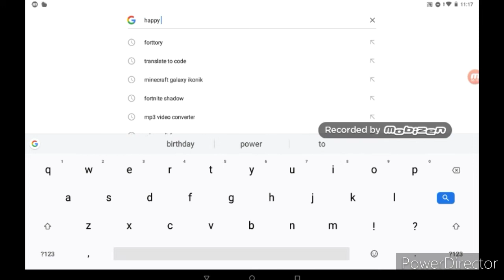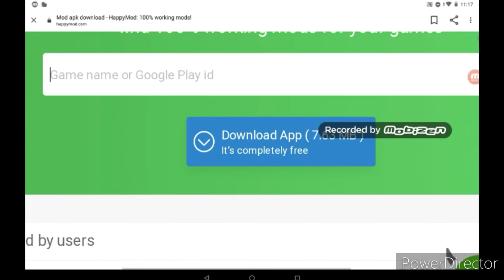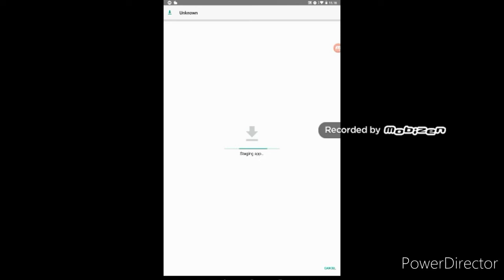Minecraft pocket edition free with nether update tutorial